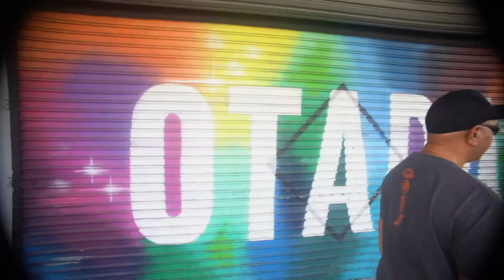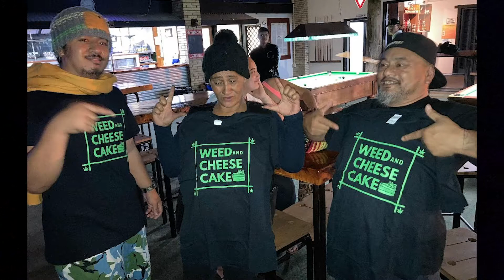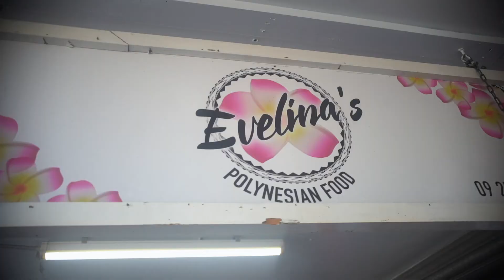WavKulcha Highlights - GiantKilla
WavKulcha